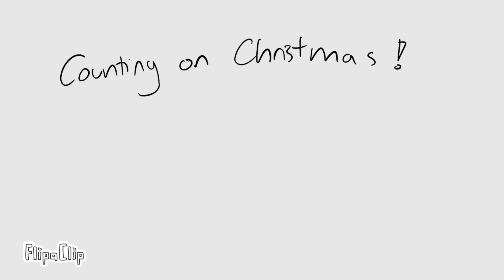Counting on Christmas! || Christmas Animatic || The Algebraliens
Time taken: 6 Hours (in the span of two days)